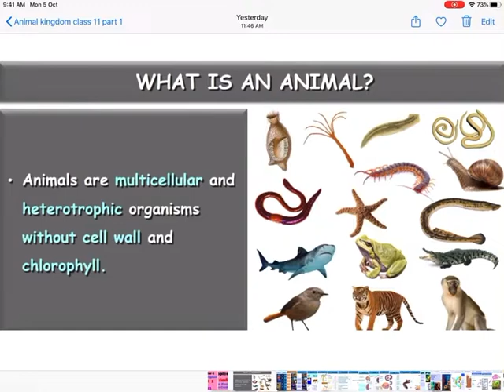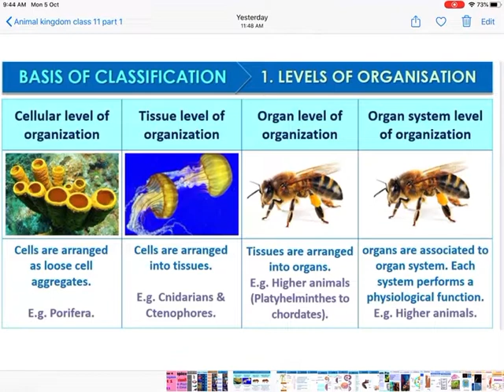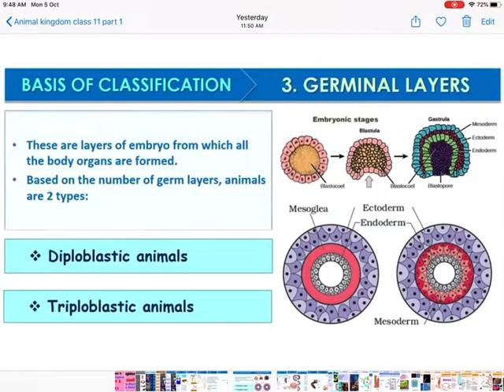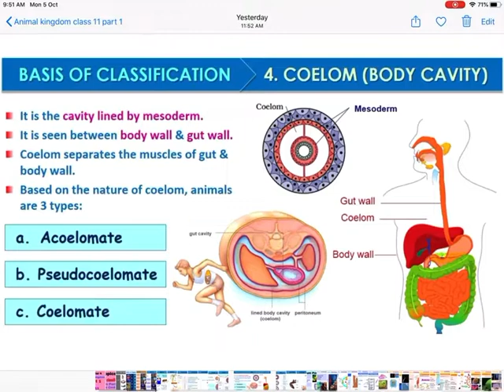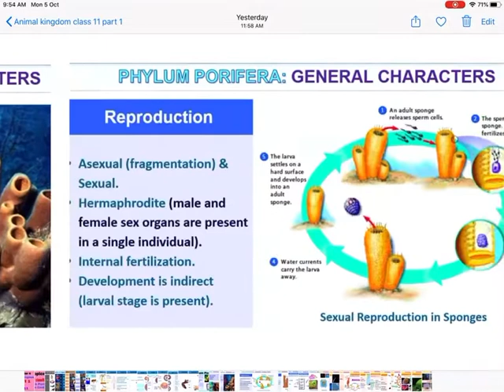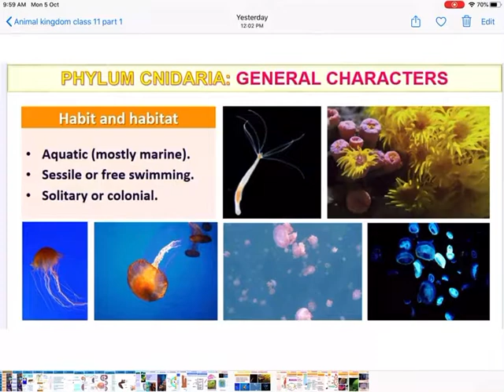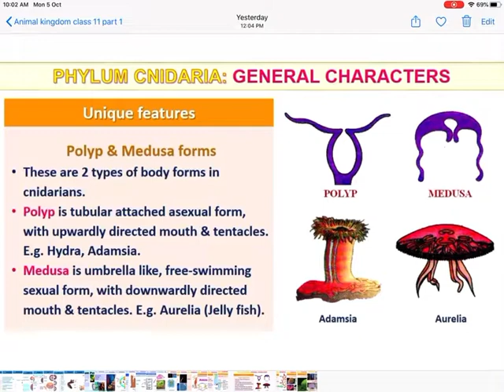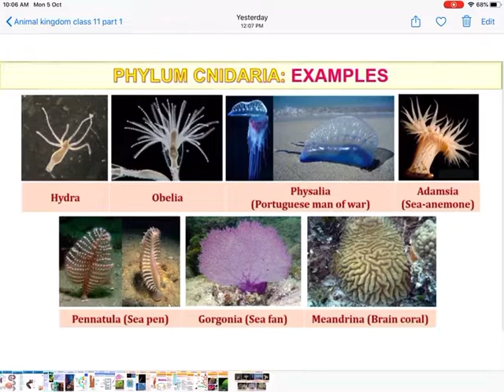Biology ,class 11 ,chapter 4 ,Animal kingdom,part 1/ 3 ,by Neerja,with MCQ test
Topics ...basis of classification, phylum Porifera, phylum Cnidaria